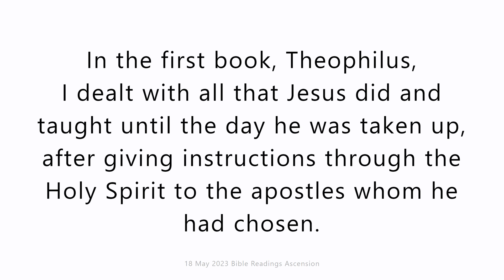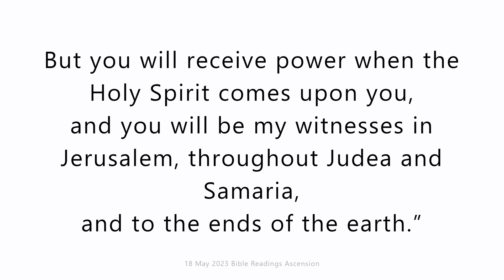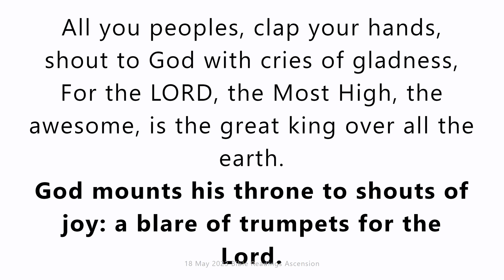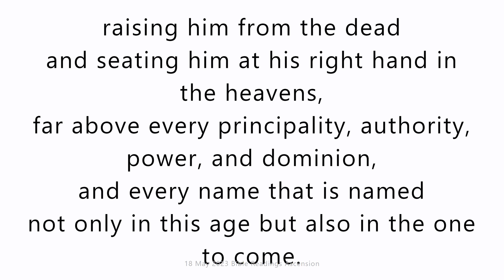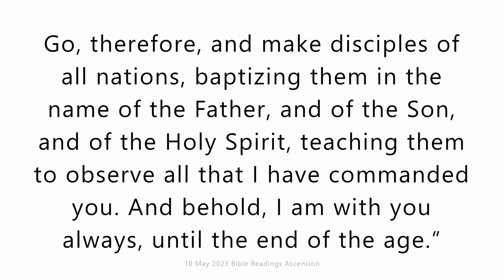18 May 2023 The Ascension Catholic Mass Bible Reading (UK)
18 May 2023 The Ascension Catholic Mass Bible Reading (UK)
The Ascension of the Lord
Thursday 18 May 2023
First reading
Acts 1:1-11
In my earlier work, Theophilus, I dealt with everything Jesus had done and taught from the beginning until the day he gave his instructions to the apostles he had chosen through the Holy Spirit, and was taken up to heaven. He had shown himself alive to them after his Passion by many demonstrations: for forty days he had continued to appear to them and tell them about the kingdom of God. When he had been at table with them, he had told them not to leave Jerusalem, but to wait there for what the Father had promised. ‘It is’ he had said ‘what you have heard me speak about: John baptised with water but you, not many days from now, will be baptised with the Holy Spirit.’
Now having met together, they asked him, ‘Lord, has the time come? Are you going to restore the kingdom to Israel?’ He replied, ‘It is not for you to know times or dates that the Father has decided by his own authority, but you will receive power when the Holy Spirit comes on you, and then you will be my witnesses not only in Jerusalem but throughout Judaea and Samaria, and indeed to the ends of the earth.’
As he said this he was lifted up while they looked on, and a cloud took him from their sight. They were still staring into the sky when suddenly two men in white were standing near them and they said, ‘Why are you men from Galilee standing here looking into the sky? Jesus who has been taken up from you into heaven, this same Jesus will come back in the same way as you have seen him go there.’

Responsorial Psalm
Psalm 46(47):2-3,6-9
God goes up with shouts of joy; the Lord goes up with trumpet blast.
All peoples, clap your hands,
cry to God with shouts of joy!
For the Lord, the Most High, we must fear,
great king over all the earth.
God goes up with shouts of joy;
the Lord goes up with trumpet blast.
Sing praise for God, sing praise,
sing praise to our king, sing praise.
God is king of all the earth,
sing praise with all your skill.
God is king over the nations;
God reigns on his holy throne.

Second reading
Ephesians 1:17-23
May the God of our Lord Jesus Christ, the Father of glory, give you a spirit of wisdom and perception of what is revealed, to bring you to full knowledge of him. May he enlighten the eyes of your mind so that you can see what hope his call holds for you, what rich glories he has promised the saints will inherit and how infinitely great is the power that he has exercised for us believers. This you can tell from the strength of his power at work in Christ, when he used it to raise him from the dead and to make him sit at his right hand, in heaven, far above every Sovereignty, Authority, Power, or Domination, or any other name that can be named not only in this age but also in the age to come. He has put all things under his feet and made him, as the ruler of everything, the head of the Church; which is his body, the fullness of him who fills the whole creation.

Gospel Acclamation
Mt28:19,20
Alleluia, alleluia!
Go, make disciples of all the nations.
I am with you always; yes, to the end of time.
Alleluia!

Gospel
Matthew 28:16-20
The eleven disciples set out for Galilee, to the mountain where Jesus had arranged to meet them. When they saw him they fell down before him, though some hesitated. Jesus came up and spoke to them. He said, ‘All authority in heaven and on earth has been given to me. Go, therefore, make disciples of all the nations; baptise them in the name of the Father and of the Son and of the Holy Spirit, and teach them to observe all the commands I gave you. And know that I am with you always; yes, to the end of time.’